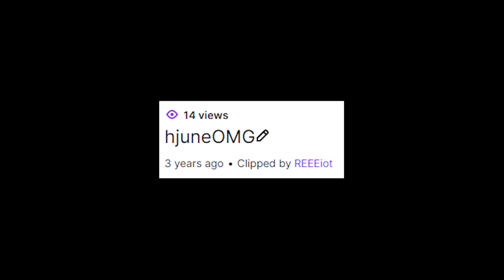rust is no more | stream highlights #2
clip comp of hajoon